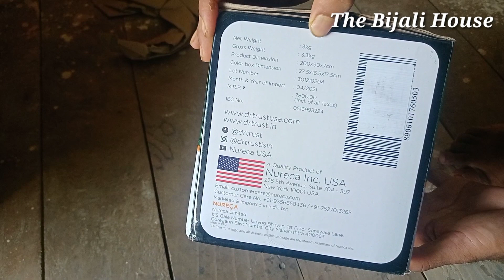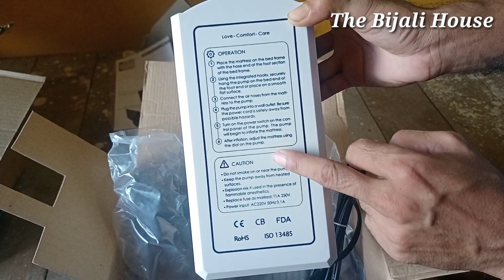सबसे सस्ता Air Bed Dr. Trust Air Mattress Bubble Bed Electric Air Bed Unboxing and Full Review